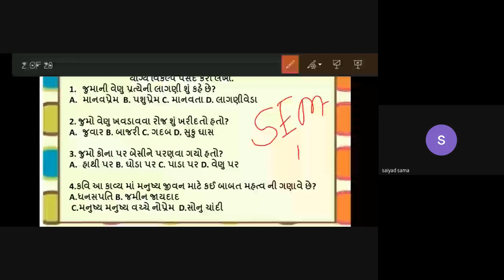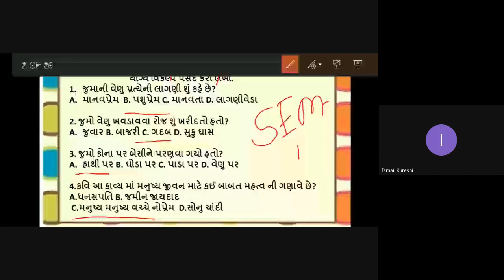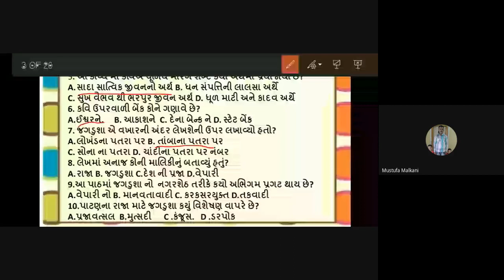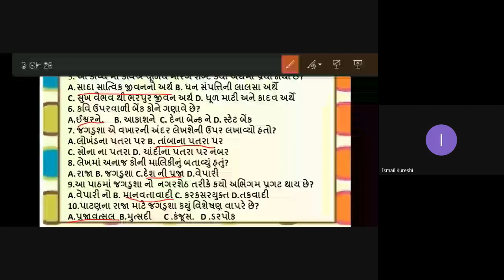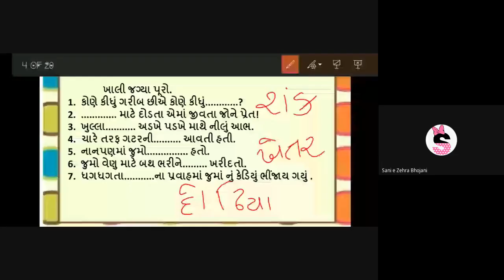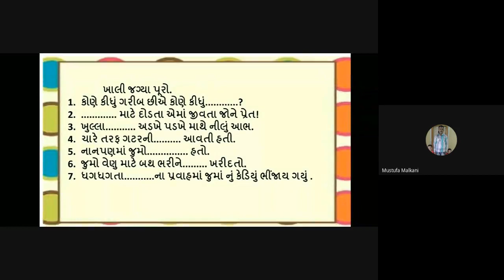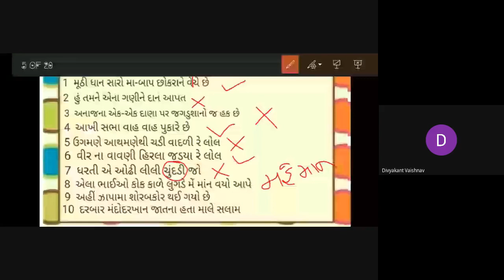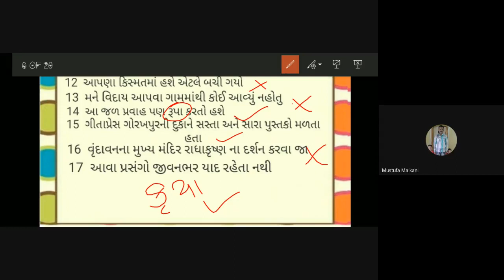STD-8AB SUB-GUJ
DATE-28-10-20